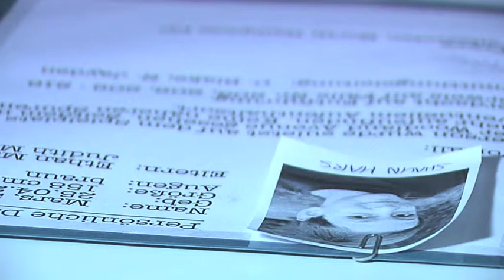Wasser bis zum Hals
Thema: Verhörszene,
1. Lehrjahr Bild und Ton, Jahrgang 2014
Regie und Schnitt: Christoph Schlieter